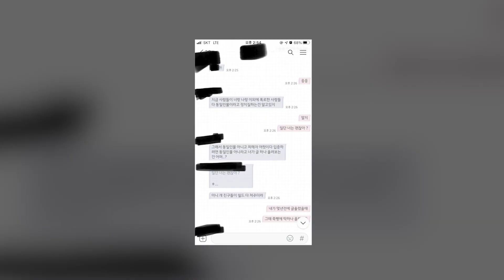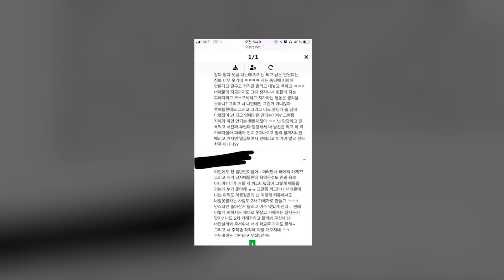The DARK Truth on What Happened to Stray Kids After They Disbanded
Join us in today’s video as we show you details on why Stray Kids disbanded and the truth behind it. Currently, there are a bunch of Kpop groups that have become popular over the years. From BTS and now the rise of New Jeans, the Kpop craze won’t stop anytime soon. But in addition to this, the Kpop fans also saw the greatness of Stray Kids.

Originally formed in 2017 through a survival show, the group debuted in 2018 with 9 members. But this year, it seems like the group will disband as there are members who seem to be burnt out in the group.

JYP's treatment condemned, Stray Kids' Felix in pain makes millions cry today

Woojin Opens up About His Controversy... [Tea Time with David]

The TRUTH About Stray Kids Relationship

the dark side of stray kids

Woojin leaves Stray Kids?! Why?!